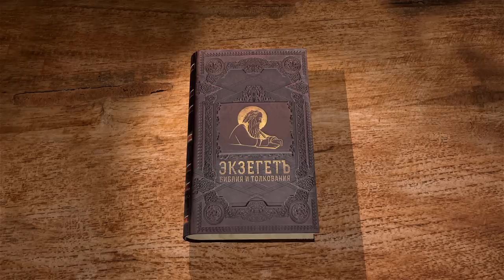2-е Послание к Коринфянам. Глава 11 "Безумие проповеди" Протоиерей Олег Стеняев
Команда Экзегет.

🔸   Ревность апостола Павла о целомудрии веры
🔸   Простота во Христе
🔸   Опасение о проповеди иного Христа
🔸   Безмездное проповедание Коринфянам
🔸   Сугубая честь миссионерам
🔸   "Безумие" проповеди
🔸   Сравнение апостола себя с лжебратьями
🔸   "Буду хвалиться немощью"